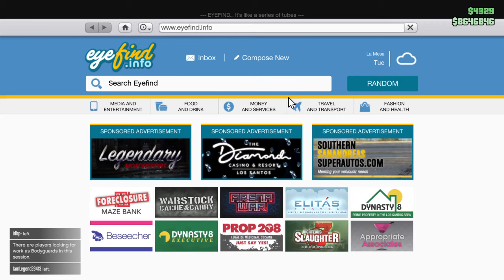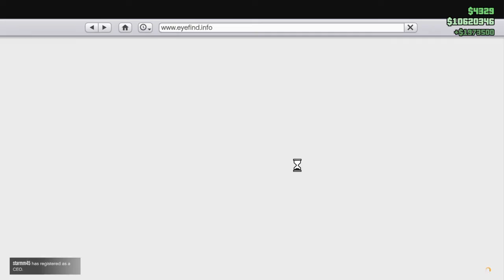Grand Theft Auto V_20200816133237